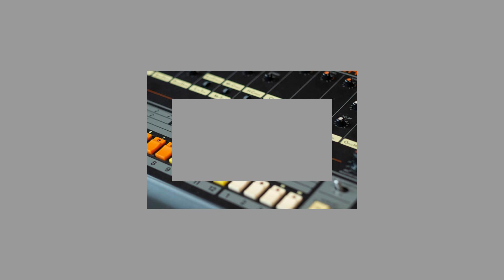[Free] Sneazzy type beat "envole"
Key: F
Bpm : 131
You can use it for free with a mention.